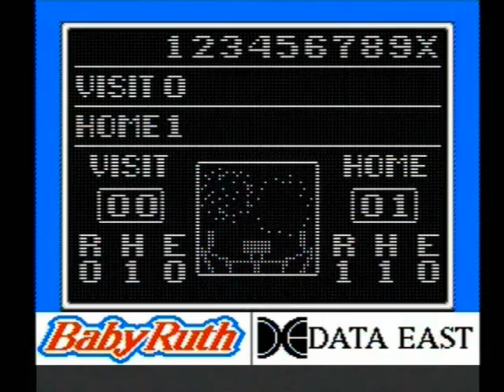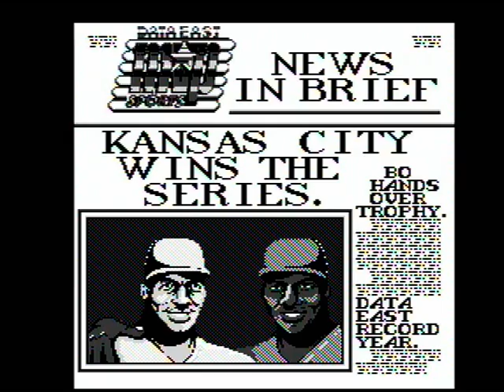Bo Jackson's Baseball (NES)-Video Game Animations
Bo was taking over the world in 1990. He was in three video games two of which were his own games. He stared in TV shows, commercials and a cartoon. He even ended up in a few movies. He was a true super star. On and off the field.